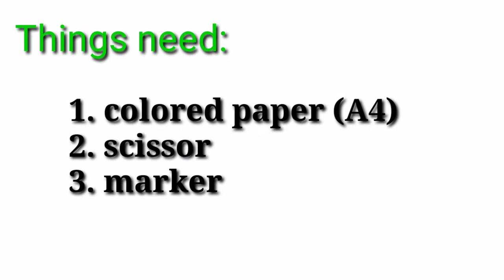How to make Pencil Organizer / diy paper craft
Try this diy pencil organizer craft together with your kids, it's very easy to make and kids will enjoy to draw their own design from their creative mind.
Materials:
Colored paper
Scissor
Marker